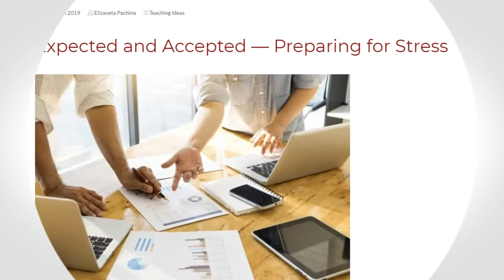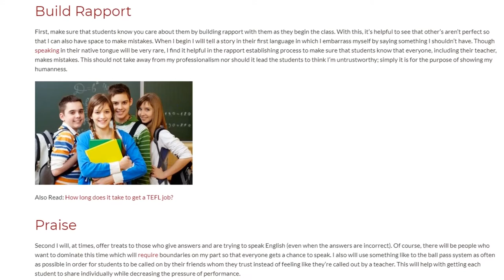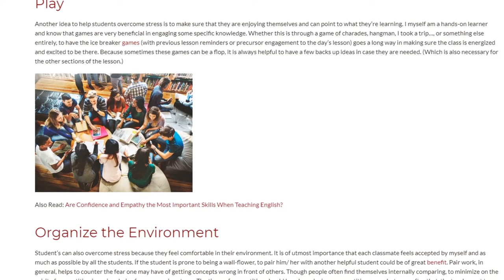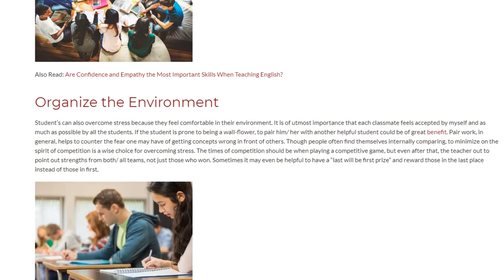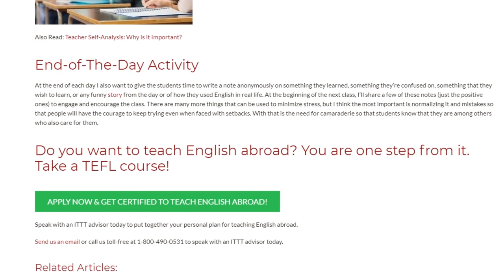Expected and Accepted — Preparing for Stress | ITTT TEFL BLOG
Learning a new language can be incredibly challenging. So, we suggest you preparing for stress. To even attempt to learn a language that is not one’s mother tongue takes both incredible courage and humility, especially when the language is English. As a teacher of English, stress must be expected and prepared for in order to keep students feeling encouraged and wanting to try. These are my tips for doing just that.